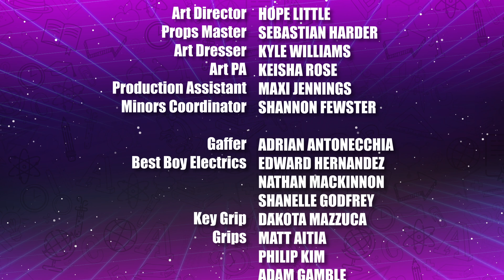The Solutioneers ⚡ Full Episode S1E6 ⚡ Shaftesbury Kids ⚡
Riley adds a wireless link to the robot by using Python coding to make it move. Riley gives Kat a brief tutorial on Python and how it uses commands, arguments, and shows errors.

12-year-old best friends, coders and budding inventors solve everyday problems and make a major difference in the world using S.T.E.A.M. (Science, Technology, Engineering, Arts and Math).